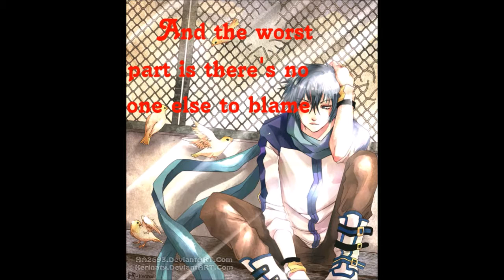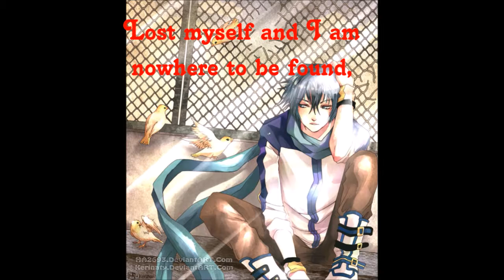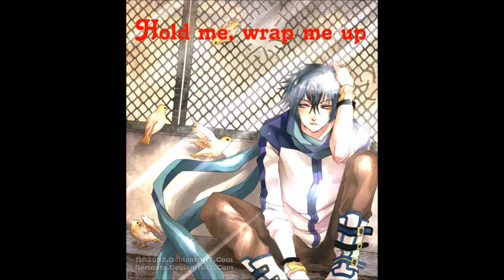Male nightcore - "Breath Me" With Lyrics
Video made by Will & Kier.

Song: "Breathe Me" by Sia.
Male Nightcore made by Will & Kier.